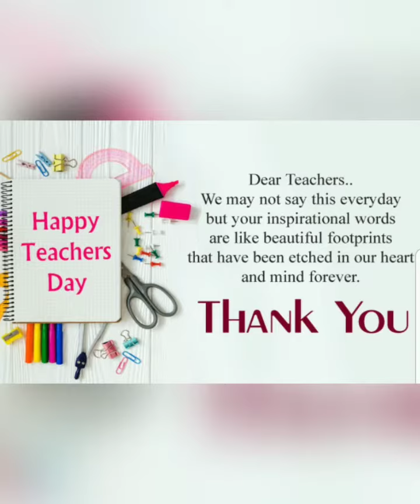Happy Teachers' Day!!!!!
We salute you and we see your efforts. Today is your day, enjoy it!